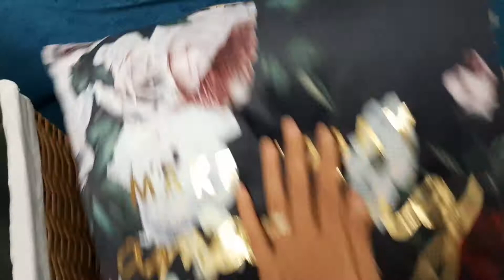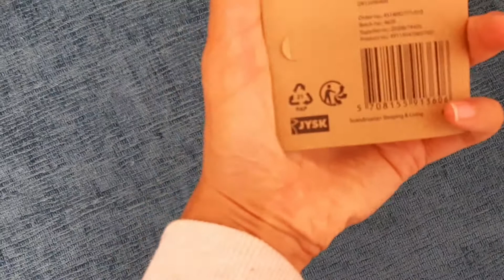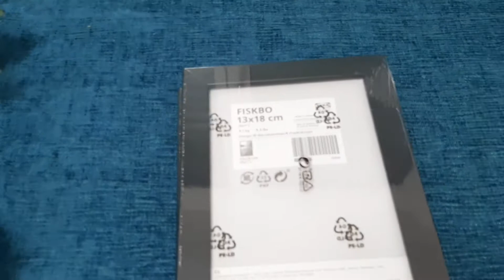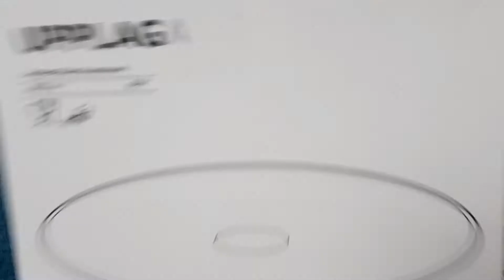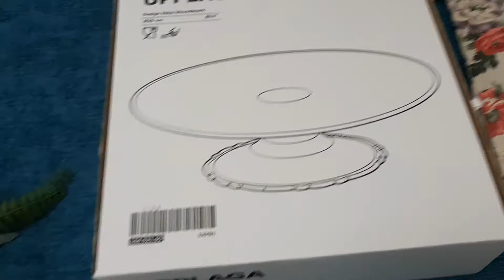أجي تشوفو شنو شريت من إيكيا ديال ألمانيا🇩🇪💯 | what I have bought from IKEA GERMANY💯🇩🇪